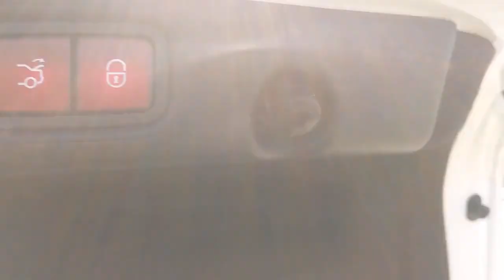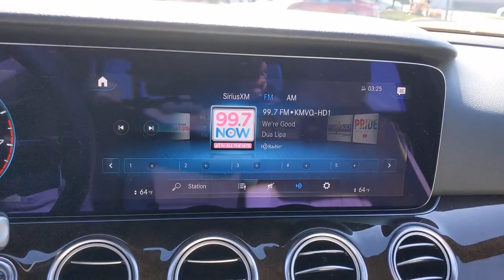2021 Mercedes-Benz E-Class Pleasanton, Walnut Creek, Fremont, San Jose, Livermore, CA 21-0974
2021 Mercedes-Benz E-Class
2021 Mercedes-Benz E-Class E 450 - Stock#: 21-0974 - VIN#: W1KZF5KB3MA949999